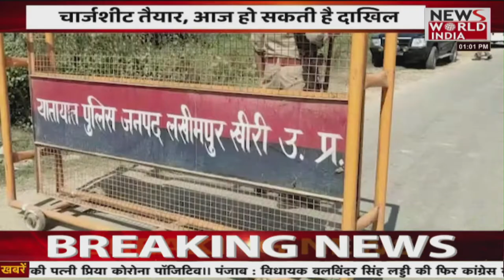लखीमपुर कांड में SIT ने दायर की चार्जशीट, गृह राज्य मंत्री के बेटे को बनाया मुख्य आरोपी